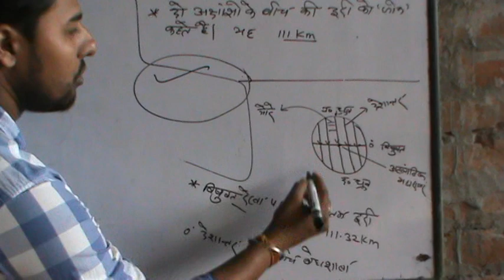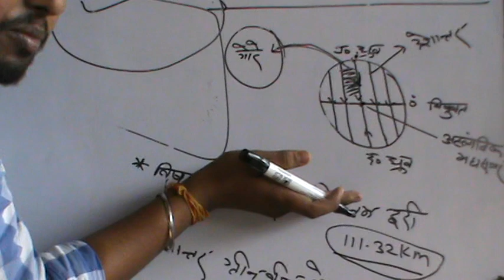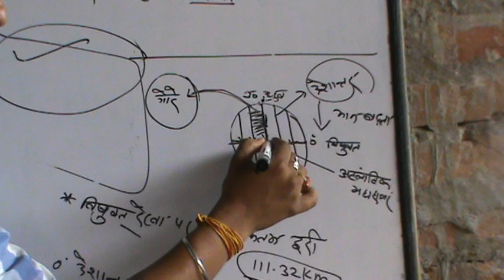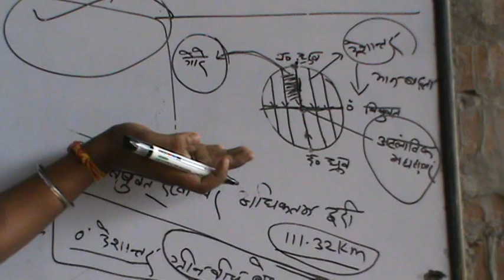भूगोल ग्लोब भाग 2